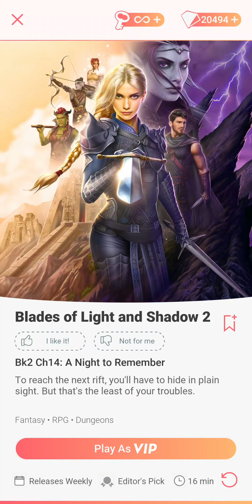Choices: Blades of Light & Shadow, Book 2 - Chapter 14 | ♂️ Male Elf MC 🧝‍♂️ | ❤️ Tyril (Diamonds 💎)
Chapter 14: A Night to Remember
To reach the next rift, you'll have to hide in plain sight. But that's the least of your troubles.

Gender: Male
Race: Elf - Ancient and Perceptive
Personality: Kind and Sympathetic
Love Interest: Tyril Starfury